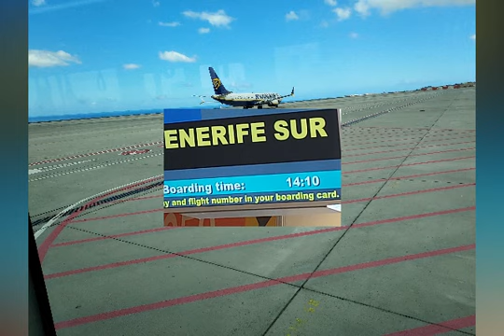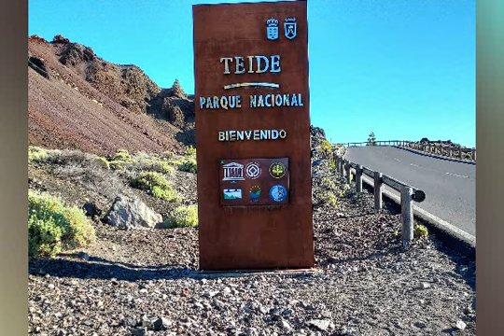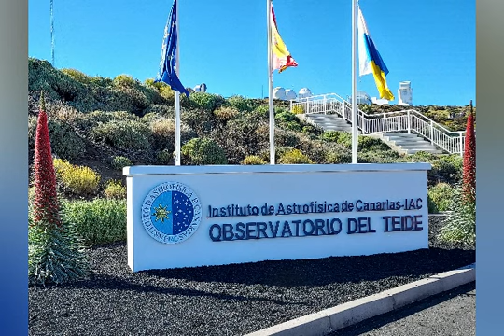Canary Islands Pt. 1 Tenerife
This video is the first of two videos chronicling my trip to Tenerife in the Canary Islands. Featured are Teide National Park , its nature and the  stargazing opportunities it provides.